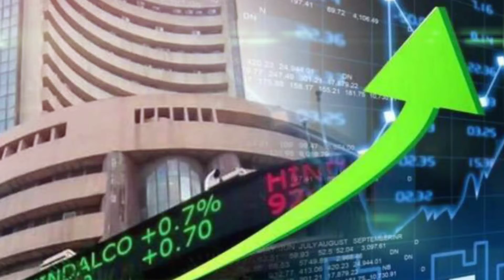9 August, 2021 | BSE SENSEX & NSE NIFTY | Stock Market, Share Marketing.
stock market,stock market for beginners,investing for beginners,stock market,share market,what is sensex and nifty,share market news,
what is a share market and how does it work,
what is a share market in hindi,
what is a share market in tamil,
a to motivation share market,
what is a share market in marathi,
share market a to z in hindi,
share market chart kaise samjhe,
c a share market,
l i c share market,
share market explain in tamil,
share market education,
share market endral enna,
share market fundamental analysis,
share market latest,
share market loss,
p&l share market,
l&t share market,
share market mein paisa kaise lagaye,
in share market how to earn money,
in share market what is volume,
in share market how to start investing,
share in market,